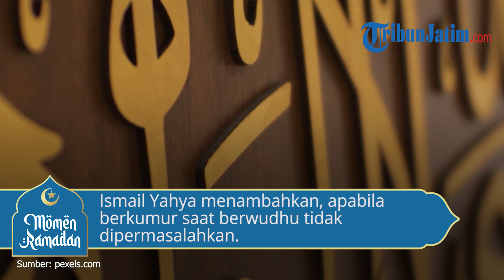Hukum Berkumur saat Sedang Puasa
TRIBUNJATIM.COM -  Bagaimana hukum berkumur dan menggosok gigi?

Apakah bisa membatalkan puasa?

Puasa Ramadhan merupakan kewajiban untuk menahan diri dari makan, minum, dan hal-hal yang dapat membatalkan puasa mulai dari sebelum terbit fajar hingga terbenamnya matahari.

Dekan UIN Raden Mas Said Surakarta, Dr. Ismail Yahya pada waktu itu, menjelaskan hukum menggosok gigi saat puasa di kanal YouTube Tribunnews berjudul Hukum Sikat Gigi dan Berkumur saat Puasa Ramadan, Apakah Membatalkan Puasa?

Ia menjelaskan, menggosok gigi dan berkumur tidak membatalkan puasa, namun dianjurkan untuk melakukannya setelah sahur dan sebelum sholat Subuh.

"Hukum bersiwak, sikat gigi dan berkumur saat puasa dibolehkan oleh para ulama, terlebih kalau itu dilakukan sesudah kita sahur, artinya sebelum kita sholat Subuh, sangat dianjurkan" ujarnya.

Sebagian ulama mengatakan hukum menggosok gigi dan berkumur adalah makruh apabila berlebihan.

Adapun makruh adalah suatu hal yang dianjurkan untuk tidak dikerjakan, namun apabila dikerjakan tidak berdosa.

Ismail Yahya menambahkan, apabila berkumur saat berwudhu tidak dipermasalahkan.

Hal-Hal yang Harus Dijauhi Selama Berpuasa

- Berkumur atau istinsyaq secara berlebihan

- Mencium istri di siang hari, jika tidak mampu menahan syahwat

- Berbohong

- Memfitnah

- Berkata kotor

- Membuat gaduh

- Berkelahi

- Mengganggu orang lain, serta perbuatan lain yang tidak sesuai dengan ajaran Islam

Hal-Hal yang Membatalkan Puasa

Dikutip dari Buku Panduan Praktis Islami, berikut adalah hal-hal yang membatalkan puasa:

- Makan

- Minum

- Merokok

- Melakukan hubungan seksual suami istri

- Muntah dengan sengaja

- Mengeluarkan mani dengan sengaja

Bacaan Niat Sahur dan Berbuka Puasa

Bacaan Niat Sahur

Bacaan niat puasa ini dilakukan sebelum melaksanakan puasa atau dibacakan malam hari setelah tarawih.

نَوَيْتُ صَوْمَ غَدٍ عَنْ اَدَاءِ فَرْضِ شَهْرِ رَمَضَانَ هذِهِ السَّنَةِ ِللهِ تَعَالَى

"Nawaitu shauma ghodin 'an adaa'i fardhi syahri romadhoona hadihis-sanati lillahi ta'aalaa."

Artinya: Saya niat berpuasa esok hari untuk menunaikan fardhu di Bulan Ramadan tahun ini karena Allah Ta'aala.

Bacaan Berbuka Puasa

Selain itu, sebelum berbuka puasa, umat Muslim juga harus membaca doa berbuka puasa, sebagai berikut:

اَللّهُمَّ لَكَ صُمْتُ وَبِكَ آمَنْتُ وَعَلَى رِزْقِكَ أَفْطَرْتُ بِرَحْمَتِكَ يَا اَرْحَمَ الرَّحِمِيْنَ

"Allahumma lakasumtu wabika aamantu wa'alaa rizqika afthortu birohmatika yaa arhamar roohimiin."

Artinya: Ya Allah karena-Mu aku berpuasa, dengan-Mu aku beriman, kepada-Mu aku berserah dan dengan rezeki-Mu aku berbuka (puasa), dengan rahmat-Mu, Ya Allah Tuhan Maha Pengasih.

كَانَ رَسُولُ اللَّهِ صَلَّى اللهُ عَلَيْهِ وَسَلَّمَ، إِذَا أَفْطَرَ قَالَ: ذَهَبَ الظَّمَـأُ، وابْــتَلَّتِ العُرُوقُ، وثَــبَتَ الأَجْرُ إِن شَاءَ اللهُ

Nabi Saw ketika berbuka puasa, beliau membaca: Dzahabaz dzama-u, Wabtallatil ‘uruqu wa tsabatal ajru, Insyaa Allah

Artinya: "Telah hilang dahaga, urat-urat telah basah, dan telah diraih pahala, Insya Allah."

Baca juga: 7 Keutamaan Membaca Al-Quran di Bulan Puasa Ramadahan: Pahala Berlipat Ganda

Info Ramadhan Lainnya

(Tribunnews.com/Widya)

Artikel ini telah tayang di Tribunnews.com dengan judul Apakah Berkumur dan Menggosok Gigi Bisa Membatalkan Puasa? Ini Hukumnya,
Editor: Miftah